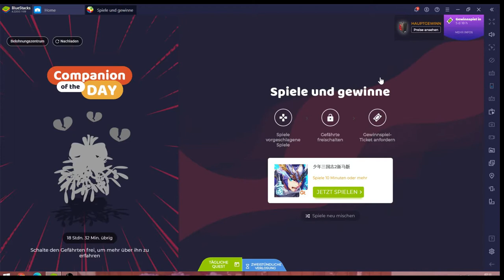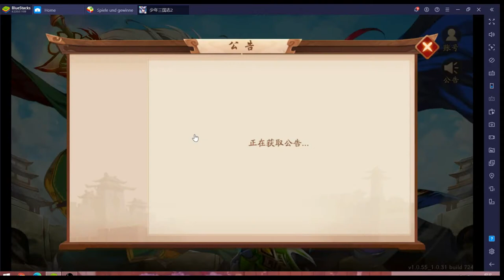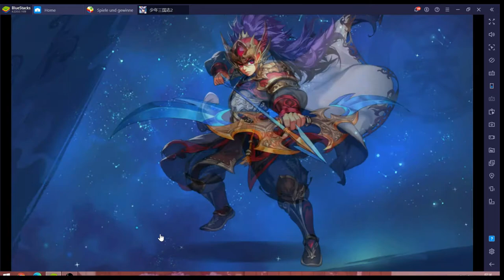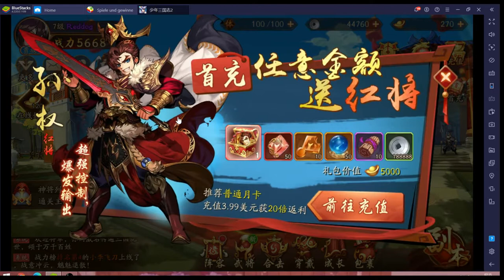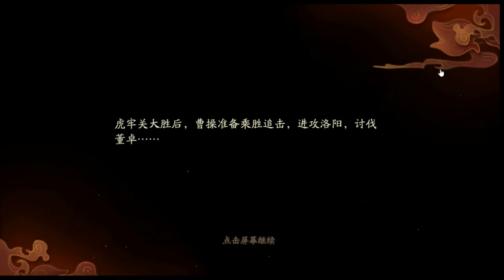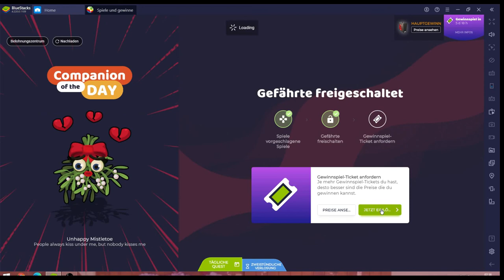Ich kann kein Chinesisch :'-( #11.08 JndT (BlueStacks)